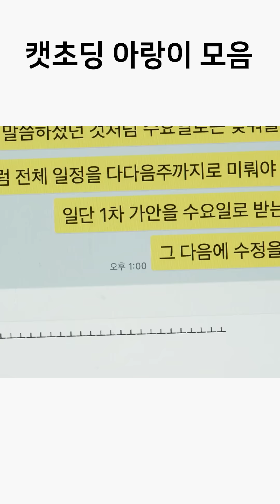캣초딩 아랑이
얘는 언제크지